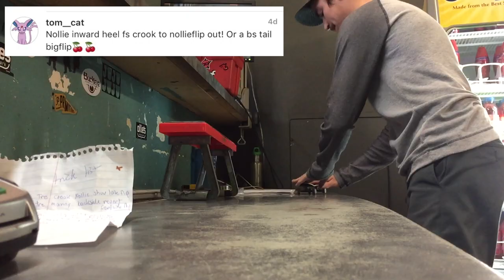ULTIMATE HANDBOARD TRICK CHALLENGE!?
Thanks again for all the feedback I really appreciate it! You all are awesome and I'll for sure be doing another one of these in the future! PEEL!!